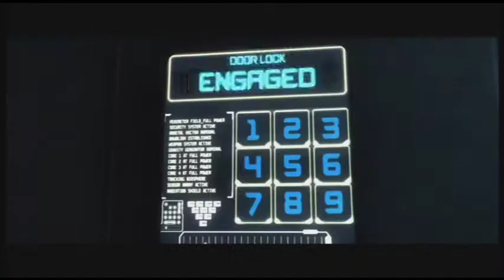Let's Play Injustice Gods Among Us Part 9: iCyborg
Domo Arigato Mr. Cyborg